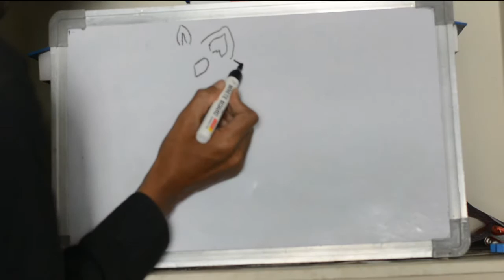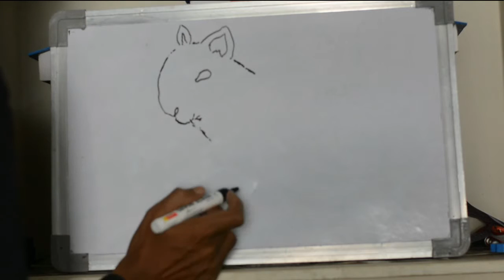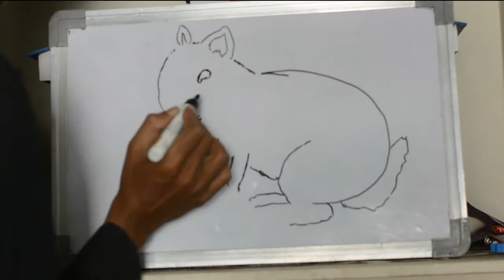How To Draw Rabbit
How To Draw Rabit